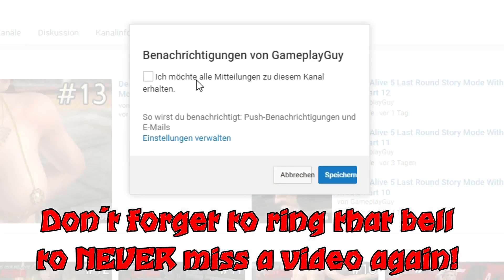OMG Christmas Cammy Mod Fights! | Cammy Street Fighter IV Mod | Street Fighter V Mod | SFV Mod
To have the best quality: Please watch this Video in awesome 1080p - 60fps! Enjoy!

Thanks to TerryXX for the Mod!

About Street Fighter V:

►Developers: Capcom
►Publisher: Capcom
►Genre: Fighting Game
►Release: Febuary 16th, 2016
►USK: 16 [Rated E]
►Plattform: Playstation 4, PC
►Costume: Cammy [Default]
►Resolution: 720p / 60fps
►Shortinfo:

Street Fighter V will feature a cinematic story mode that serves to bridge the gap between Street Fighter III and Street Fighter IV, with M. Bison and Shadaloo playing a pivotal role in its events. The arcade mode endings for each character will set up their role in the main story.
Gameplay
Street Fighter V carries on the side-scrolling fighting gameplay of its predecessors, in which two fighters use a variety of attacks and special abilities to knock out their opponent. The game features the EX gauge introduced in Street Fighter III, which builds as the player lands attacks and can be used to either power up special moves or perform super combos known as Critical Arts, although the Focus Attacks from the previous game have been removed. New to this game is the "V-Gauge", which builds as the player receives attacks and adds three new techniques: V-Skills, V-Reversals, and V-Triggers. V-Skills are special attacks unique to each fighter; for example, Ryu can parry an attack while M. Bison can reflect projectiles, some of which build V-Gauge when successfully performed. V-Reversals allow players to use a section of the V-Gauge to perform a counter move whilst being attacked. Finally, V-Triggers use the entire V-Gauge to allow the player to perform a unique ability, such as a temporary damage boost for Ryu's energy balls or added hits to Chun-Li's attacks. Additionally, the Stun Meter, which has been present since Street Fighter III, is made visible under the health bars in this game. The Stun Meter increases when receiving consecutive attacks and will cause the player to become stunned if filled; thus, it encourages players to play offensively when the opponent's Meter is close to full. The game also features interactive arenas, showcasing special animations when a player is defeated in a certain part of the arena.
Miniseries
The upcoming mini series Street Fighter: Resurrection will serve as a narrative prologue to the events of the game, with Charlie Nash being the protagonist. It is set to begin in March 2016.